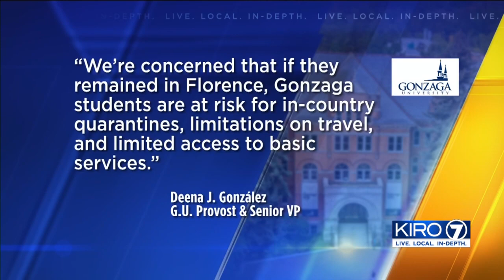VIDEO: Gonzaga students studying abroad told to leave Italy over coronvavirus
Meanwhile Gonzaga students studying abroad are among thousands being told to leave Northern Italy immediately -- and come back home.